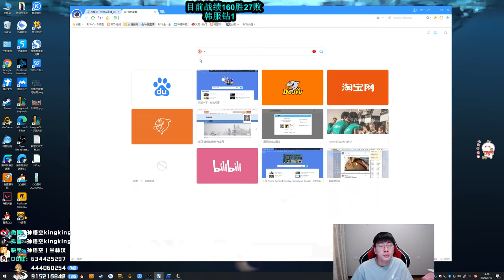【猴哥】蘭林漢悟空： 人馬VS圓規人 韓服 真的是防火防盜防隊友啊 161勝29敗（202000912P8）